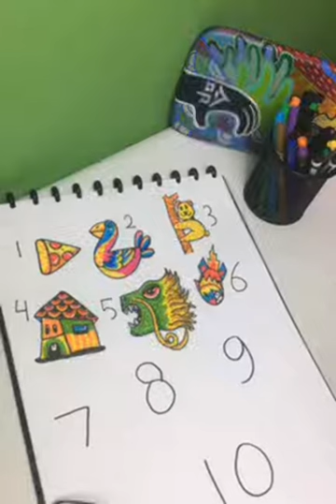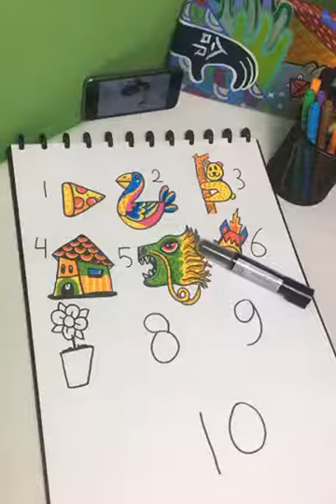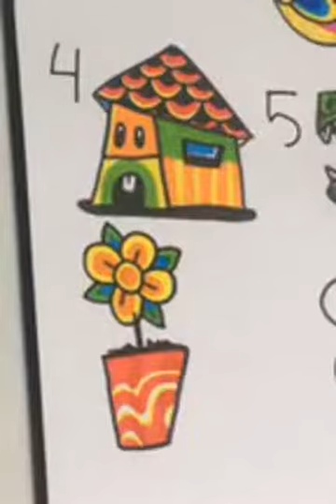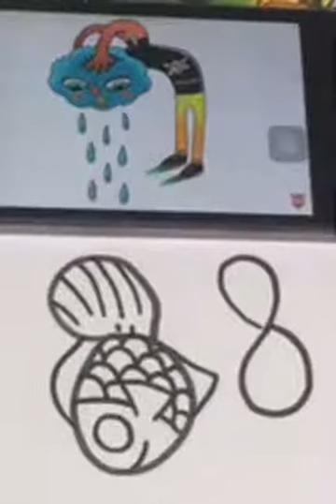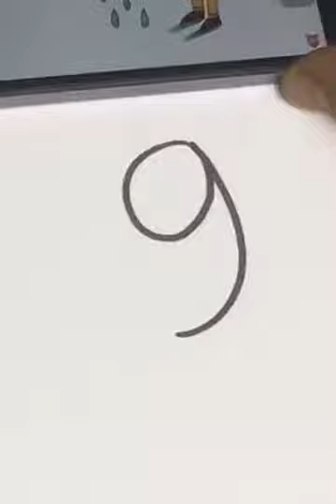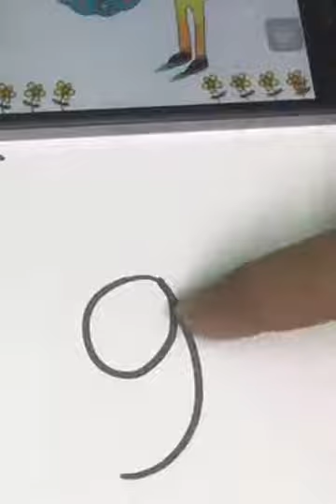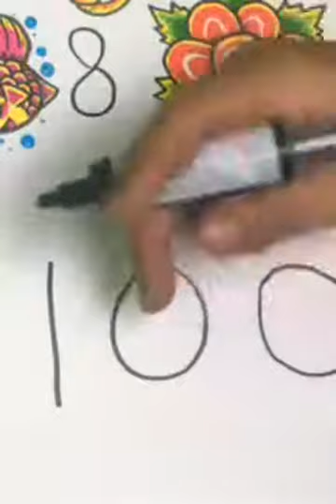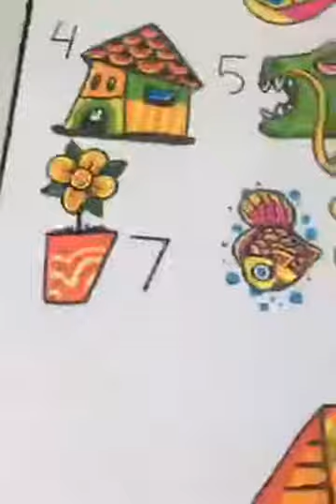Cara Menggambar : Belajar gambar - MENGGAMBAR DARI ANGKA 7 - 10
Hai teman-teman. Gw dan @snowmanid akan membuat kelas gambar via @instagram live. Kelas berlangsung seminggu sekali selama 2 bulan November-Desember 2020.

Dikelas ini kita bisa menggambar, sharing pengalaman dan juga tanya jawab santai. It’s FREE untuk semua umur. Baik untuk yang sudah expert maupun yang berfikir tidak bisa gambar. (Menurut saya tidak ada orang yang tidak bisa gambar ya).

So kita tunggu kehadiran kalian ya.
Aculsw x Snowman Drawing Class.
* Setiap jum’at malam.
* Jam 20.00 WIB (8malam).
* Live instagram aculsw.

Sesi KETUJUH  ini kita akan belajar basic drawing, DARI ANGKA

Selamat belajar bersama.